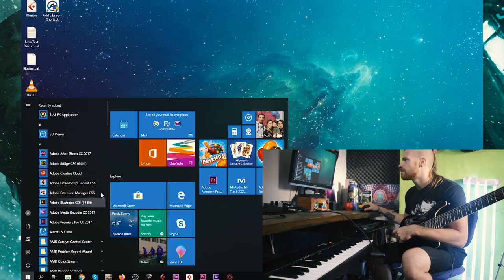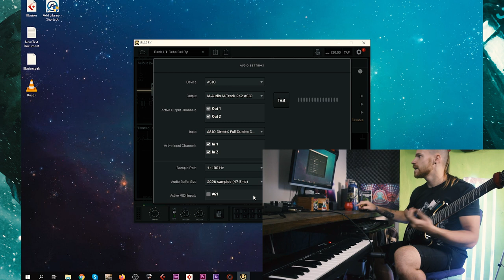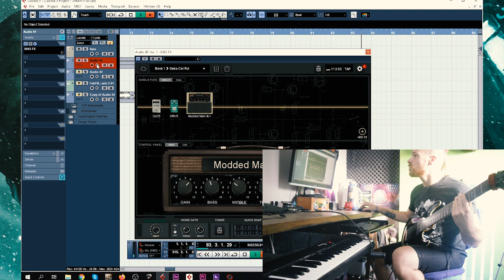BIAS FX TUTORIAL Español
►Hoy vemos un Tutorial de Cómo usar el BIAS FX en nuestra PC

Rig:
SGR C-1
NIKON D3300